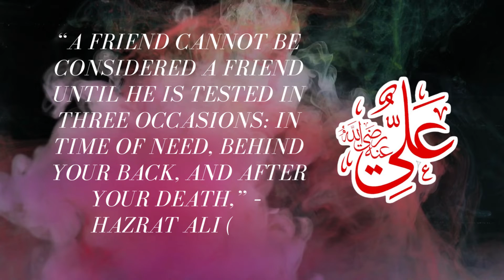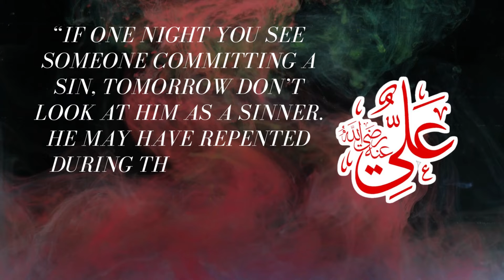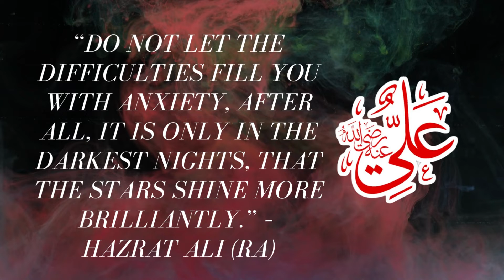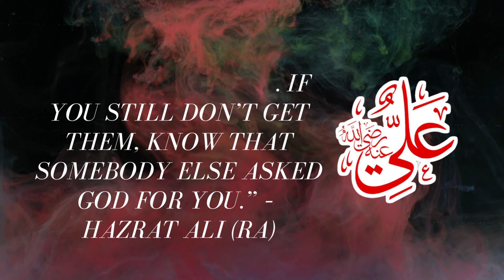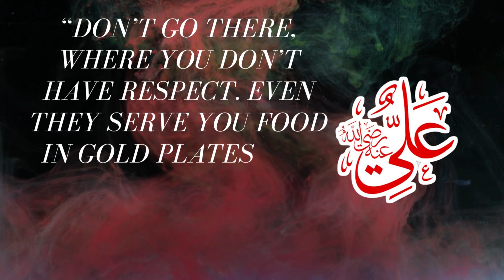“Don’t follow the majority, follow the truth.” – Hazrat Ali (RA) - Quotes About Life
“Don’t talk about your riches in front of the poor.”- Hazrat Ali (RA)
“Don’t talk about your good health in front of the sick.” – Hazrat Ali (RA)
“A man’s measure is his will.” – Hazrat Ali (RA)
“Do not let the difficulties fill you with anxiety, after all, it is only in the darkest nights, that the stars shine more brilliantly.” – Hazrat Ali (RA)
“Life consists of two days, one for you, one against you. So when it’s for you don’t be proud or reckless, and when it’s against you be patient, for both days are tests for you.” – Hazrat Ali (RA)
“The best deed of a great man is to forgive and forget.” – Hazrat Ali (RA)

Inspire yourself every day with quotes from the most inspirational people on earth. Watch motivational videos and learn about the meaning of life, love, success, and more.
Inspiring Quotes is a website that contains motivational quotes from famous people and celebrities. These quotes are broken up into categories such as success, love, and family.

All Content Source
Music
Youtube Library